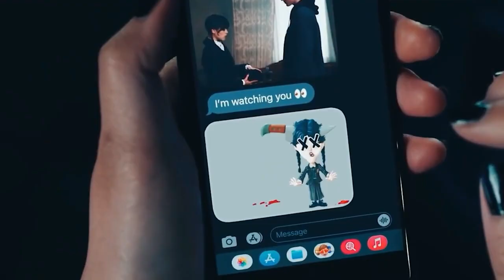WEDNESDAY Season 2 Teaser (2023) With Jenna Ortega & Emma Myers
Burton was previously associated with two Addams Family-related projects: the 1991 film, which he passed on, and a cancelled stop-motion animated film. In October 2020, he was reported to be helming a television series, which was later given a series order by Netflix. Filming took place in Romania between September 2021 and March 2022. Wednesday premiered on November 16, 2022, and was released on Netflix on November 23 to generally positive reviews from critics, who praised Ortega's performance but found some similarities to CW dramas. Within two weeks of release, it became the third-most watched English-language Netflix series.

Cast:
Jenna Ortega, Christina Ricci, Catherine Zeta Jones, Luis Guzman, Emma Myers, Isaac Ordonez, George Burcea, Thora Birch, Fred Armisen, Hunter Doohan, Georgie Farmer, Percy Hynes, Joy Sunday, Jamie McShane, Moosa Mostafa